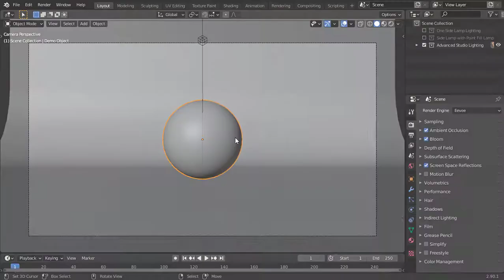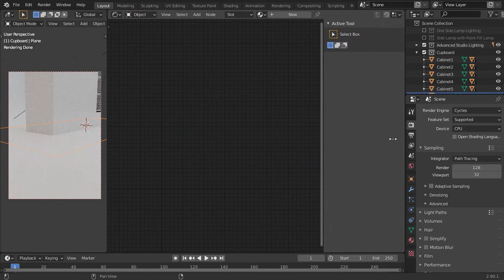Create a Bed Room Cupboard in two minutes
In this video, the cupboard is created in the first 50 seconds. In the remaining minutes and seconds, create the material for the cupboard, and add it to the studio lighting and render the final scene with the Studio Lighting.

Watch EEVEE 4 types of Studio Lightings in an Easy manner (the Studio Lighting used for this video)